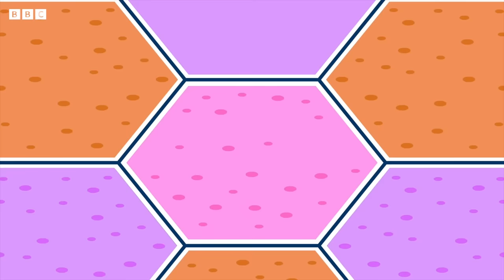Playing Games and Puzzles | 15+ Minutes | Hey Duggee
Playing Games and Puzzles | HeyDuggee Official
 Duggee and the Squirrels have fun playing games and figuring out puzzles together